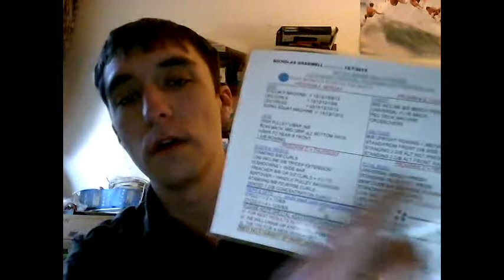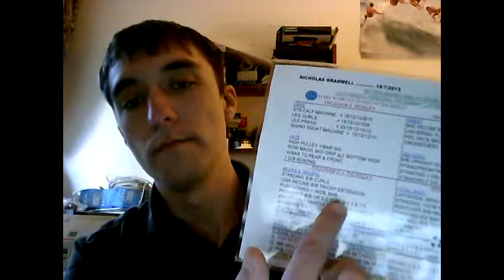Gym update and Vlog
Please Read The Description below:

In todays vlog i give a update on my Gym training program